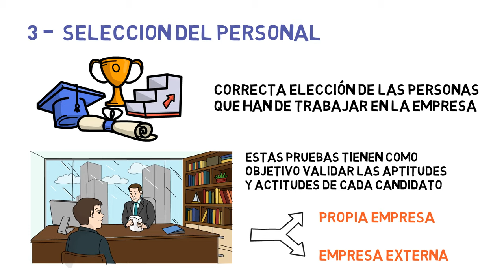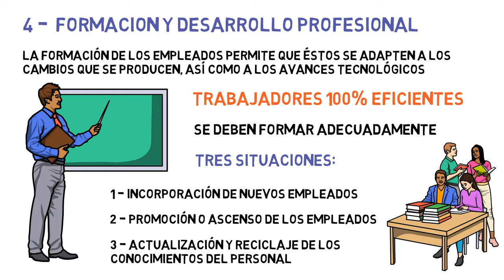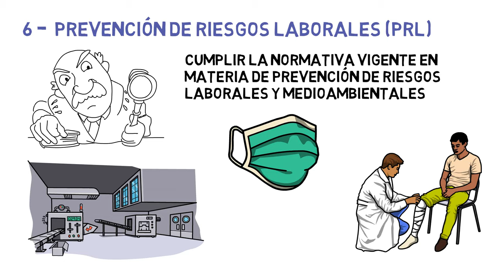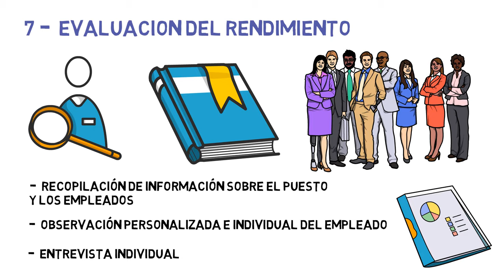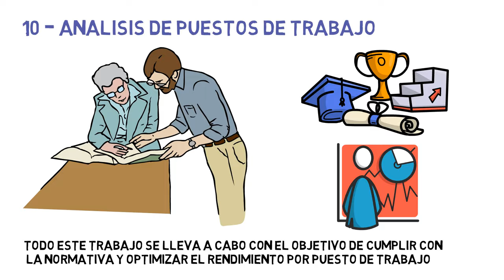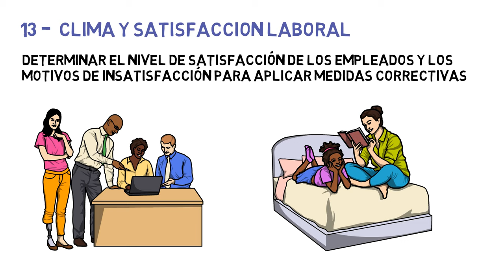FUNCIONES del DEPARTAMENTO de RECURSOS HUMANOS 👦 | Economía de la empresa 148#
El departamento de recursos humanos es esencial en las empresas que están en una fase de crecimiento. Por ello, para aprovechar todo su potencial existen ciertas funciones que debe llevar a cabo el departamento de recursos humanos dentro de cualquier organización.

Este video forma parte del tema 14 y último del curso completo sobre la economía de la empresa, asignatura de 2º bachillerato. Abajo te dejo los enlaces a todos los videos del tema por si te interesa

Tema 14. Departamento de recursos humanos

🎤 | Locución realizada por David García Lara. Profesor de economía en la Administración Pública.
Índice
00:00 Funciones del área de recursos humanos
00:28 Gestión administrativa del personal
00:45 Reclutamiento del personal
01:06 Selección del personal
01:51 Formación y desarrollo del personal
02:43 Relaciones laborales
03:09 Prevención de riesgos laborales
03:39 Evaluación del rendimiento
04:18 Prestaciones sociales
04:45 Planificación de la plantilla
05:11 Análisis de puestos de trabajo
05:33 Descripción del puesto y remuneración
05:55 Planes de carrera y promoción profesional
06:15 Clima y satisfacción laboral